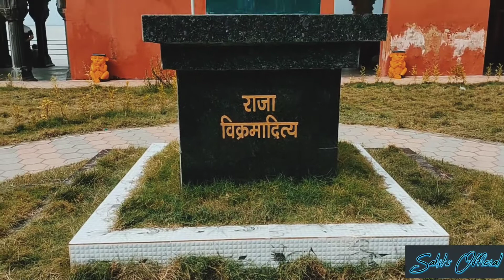Rajmahal ganga ghat//ganga//cinematic view//rajmahal//Sahibganj by Sahil's Official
In this video  I'm going  saw you some cinematic views of rajmahal ganga ghat, Sahibganj ♥♥

cinematic views
rajmahal ganga ghat
sahil's official